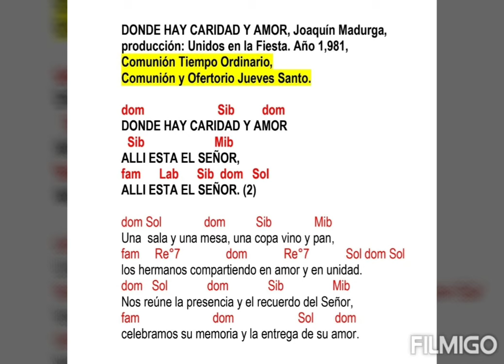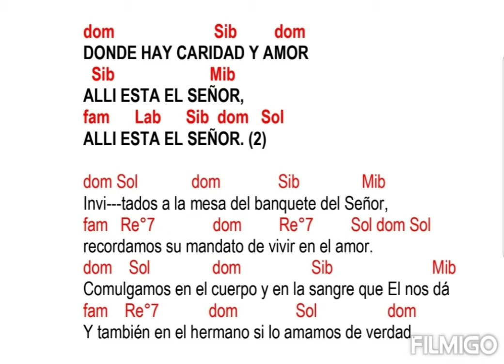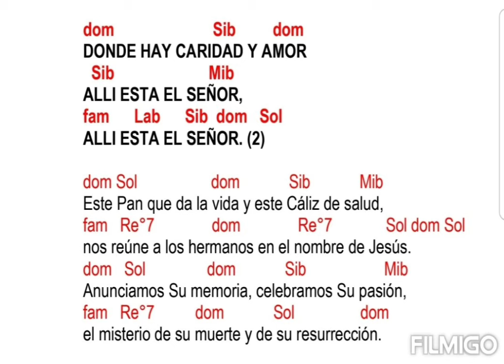Donde Hay Caridad y Amor, Pbro. Joaquín Madurga (con acordes)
dom Sib dom
DONDE HAY CARIDAD Y AMOR
 Sib Mib ALLI ESTA EL SEÑOR,
fam Lab Sib dom Sol
ALLI ESTA EL SEÑOR. (2)

dom Sol dom Sib Mib
Una sala y una mesa, una copa vino y pan,
fam Re°7 dom
los hermanos compartiendo
 Re°7 Sol dom Sol
en amor y en unidad.
Nos reúne la presencia y el recuerdo del Señor,
fam dom Sol dom
celebramos su memoria y la entrega de su amor.

Invi---tados a la mesa del banquete del Señor,
fam Re°7 dom
recordamos su mandato
de vivir en el amor
dom Sol dom Sib
Comulgamos en el cuerpo y en la sangre
 Mib
que El nos dá,
fam Re°7 dom Sol dom
Y también en el hermano si lo amamos de verdad.

Este Pan que da la vida y este Cáliz de salud,
nos reúne a los hermanos en el nombre de Jesús.
Anunciamos Su memoria, celebramos Su pasión,
el misterio de su muerte y de su resurrección.